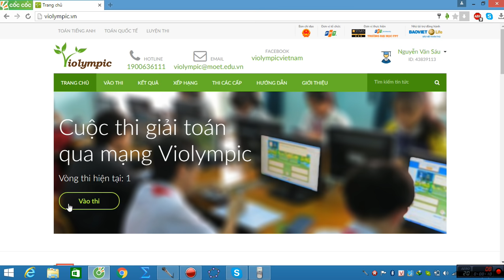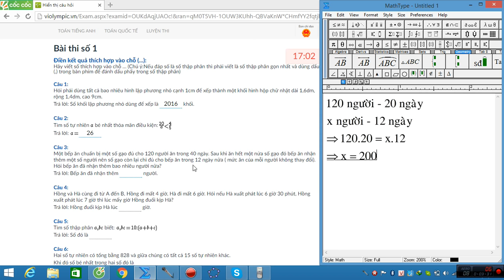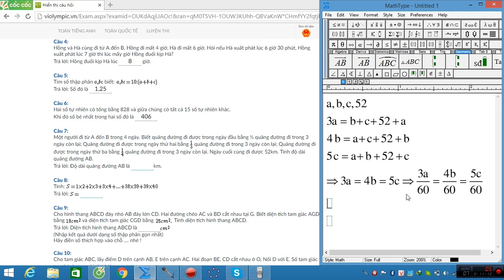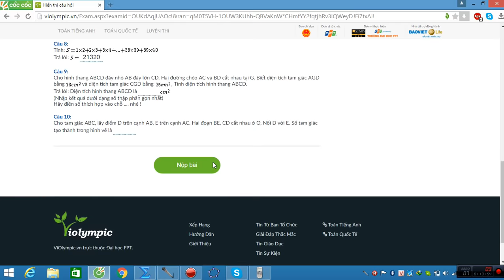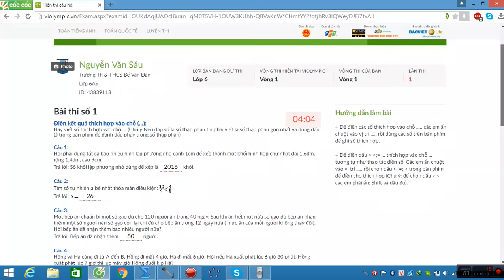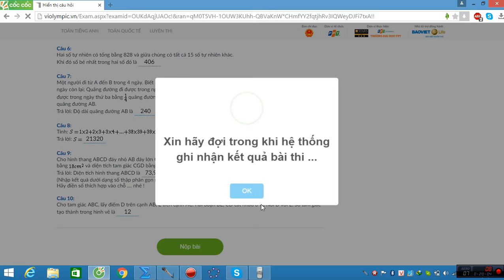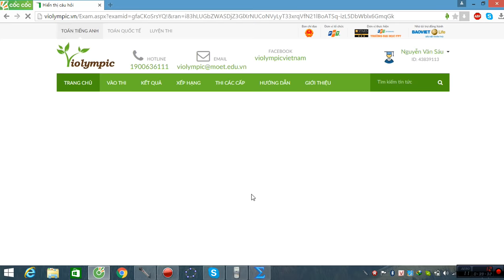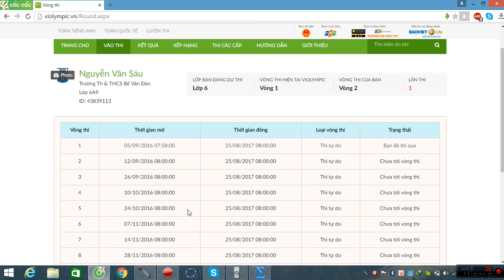VIOLYMPIC TOÁN LỚP 6 VÒNG 1 NĂM HỌC 2016 - 2017 - GIẢI CHI TIẾT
TRANG GIẢI TOÁN TRÊN MẠNG INTERNET VỚI NGÂN HÀNG ĐỀ PHONG PHÚ TỪ BỘ GIÁO DỤC ĐÀO TẠO - FPT, BÁM SÁT ĐỀ THI CÁC VÒNG.